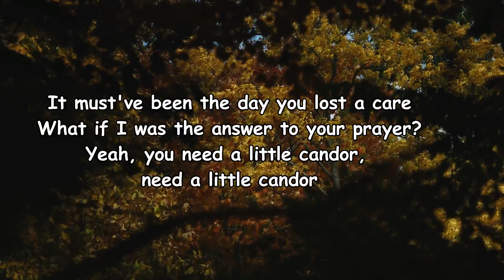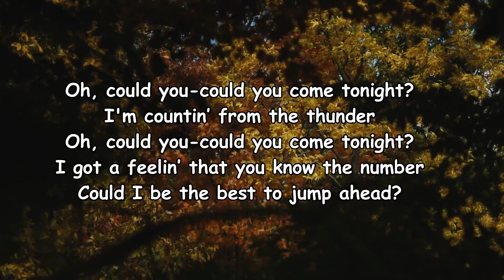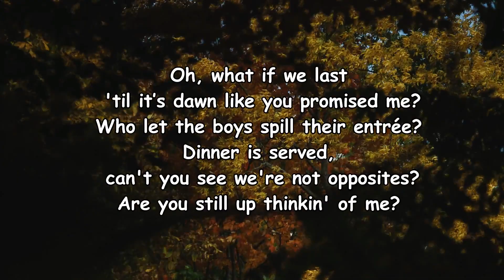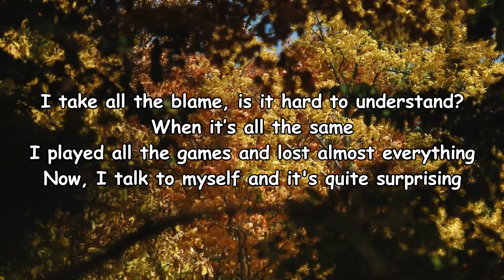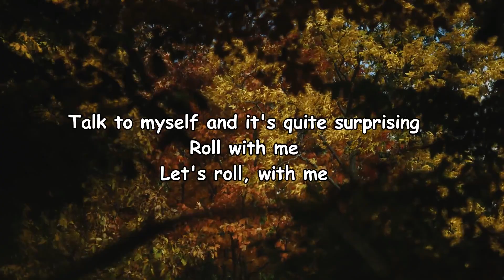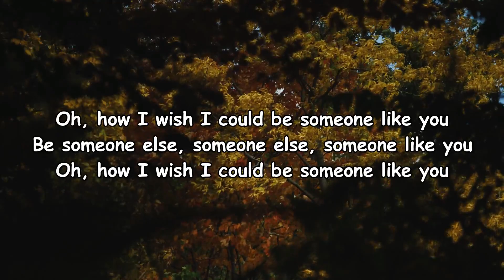Phoenix - Tonight featuring Ezra Koenig Lyrics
Tonight Lyrics:

[Verse 1: Thomas Mars]
Oh, could you-could you come tonight
Instead of goin' under?
Would you think it’d be her last December?
Oh, could it been the way she combs her hair?
It must've been the day you lost a care
What if I was the answer to your prayer?
Yeah, you need a little candor, need a little candor

[Pre-Chorus: Thomas Mars]
What if we last 'til it’s dawn like you promised me?
Who let the boys spill their entrée?
Dinner is served, can't you see we're not opposites?
Are you still up thinkin' of me?

[Chorus: Thomas Mars]
I take all the blame, is it hard to understand?
When it's all the same
I played all the games and lost almost everything
Now, I talk to myself and it's quite surprising

[Post-Chorus: Thomas Mars]
Roll with me
Let's roll

[Verse 2: Ezra Koenig & Thomas Mars]
I'm countin’ from the thunder
I got a feelin’ that you know the number
Could I be the best to jump ahead?
Your feet are hurting less with moccasins
I never heard another comment since
You need a little splendor, need a little splendor

[Pre-Chorus: Thomas Mars, Ezra Koenig, Thomas Mars & Ezra Koenig]
Oh, what if we last 'til it’s dawn like you promised me?

[Chorus: Ezra Koenig, Thomas Mars & Ezra Koenig]

[Post-Chorus: Thomas Mars & Ezra Koenig]
Roll with me
Let's roll, with me

[Bridge: Thomas Mars, Ezra Koenig, Thomas Mars & Ezra Koenig]
Talk to myself and it's quite surprising
In the middle of the night (Night, night, night)
Roll
In the middle of a fight (Fight, fight, fight)
Roll
Can't you see the sign up on the wall?
Roll
In the middle of a fight (Fight)

[Outro: Thomas Mars, Thomas Mars & Ezra Koenig]
I wish I could be someone like you
Be someone else, someone else, someone like you
Oh, how I wish I could be someone like you